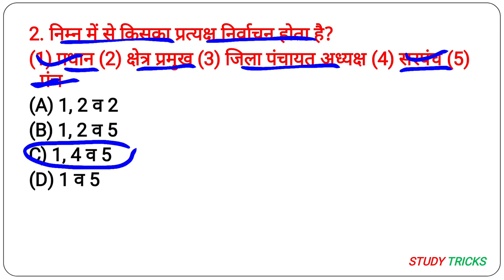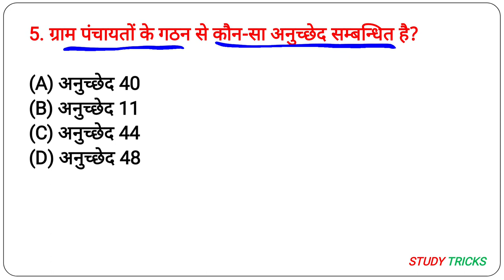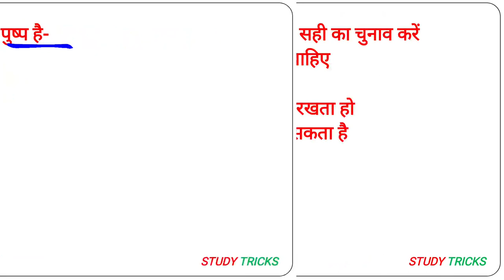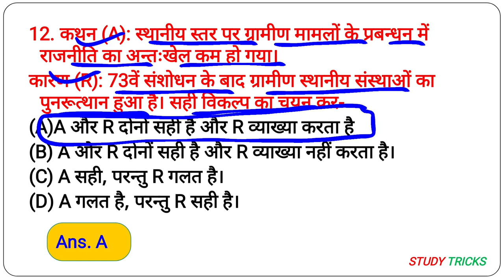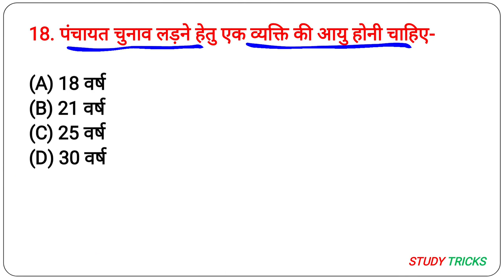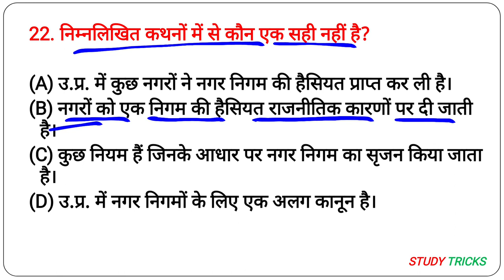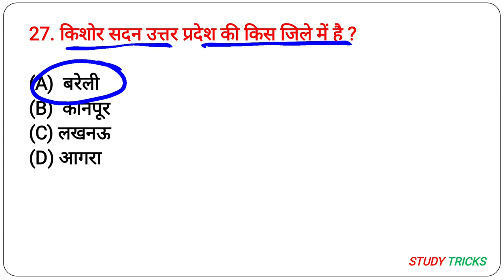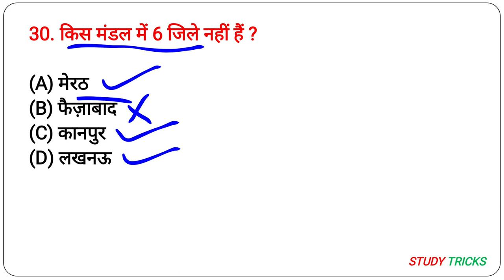Set-4 UP Gk question | UP Samanya Gyan 1000+ Questions | UP TET/SI, Lekhpal | Uttar pradesh question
UP General Knowledge | UP Samanya Gyan 1000+ Questions | UP GK Part-4 | UP TET/SI, Lekhpal | Lekhpal  important question.

up gk up si
up gk hindi classes
uttar pradesh gk ssc gd,Lekhpal,Up si.
Gramin Parivesh Classes | UP Lekhpal | ग्रामीण समुदाय एवं विकास.
Lekhpal classes 2021 for gramin vikas | Lekhpal gramin vikas class 2021 stars
Gramin Parivesh rojgar with ankit | ग्रामीण
समाज एवं ग्रामीण विकास | लेखपाल ग्रामीण
विकास | यूपी लेखपाल ग्रामीण विकास |Lekhpal
gramin vikas classes | Lekhpal gram
samaj evm gram vikas classes | Lekhpal
classes Questions UP lekhpal bharti
| up lekhpal class best tout online
class | Village Society&Development(UTH
समाज एवं विकास लेखपाल online preparation
best classes clauis online coaching |
best लेखपाल online classes | best लेखपाल
classes online preparation | Lekhpap
online preparation | Lekhpal classes
लेखपाल online LECTURE | लेखपाल study
material | लेखपाल notes | लेखपाल ONLINE
CLASS | BEST CLASSES for Lekhpal
Village Society&Development(UTH
4416 gafacto) | Village Society &
Development(ग्राम समाज एवं विकास